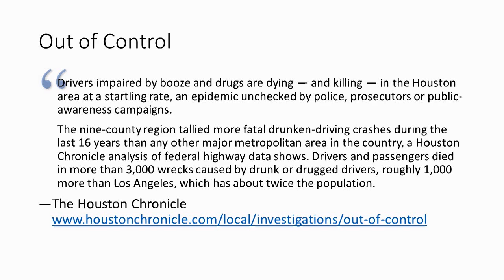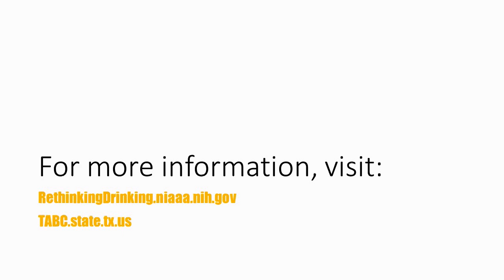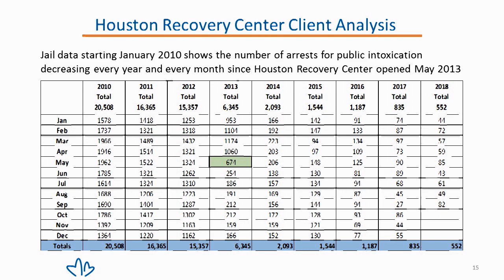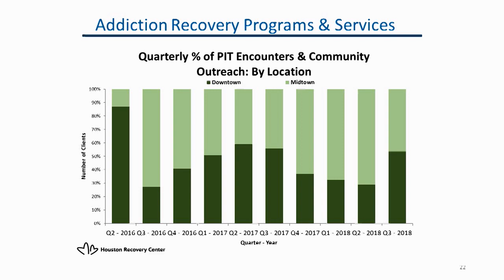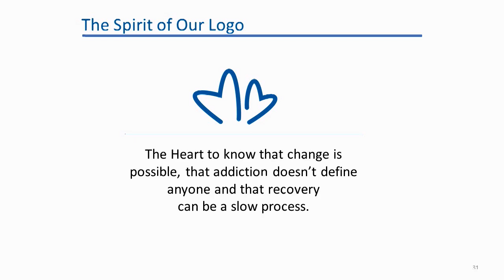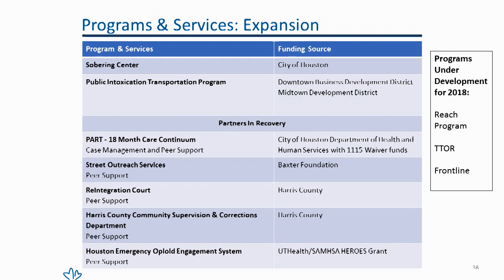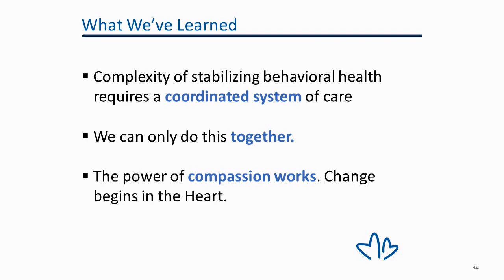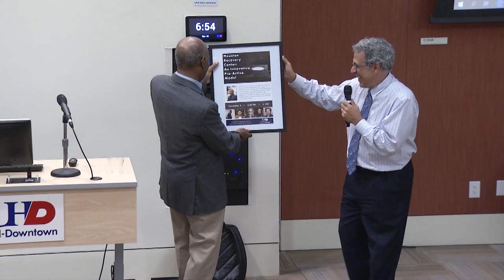Houston Recovery Center: An Innovative Pro-Active Model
Guest Speaker: Leonard Kincaid, Executive Director

Leonard Kincaid is the co-founder and Executive Director of the Houston Recovery Center. The Houston Recovery Center was established by the City of Houston as an innovative solution to the costly problem of public intoxication.